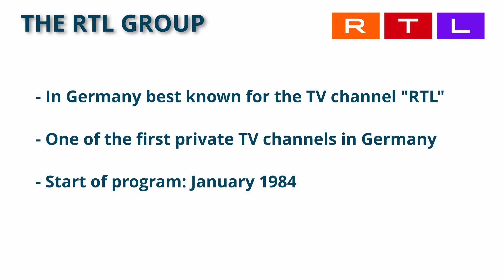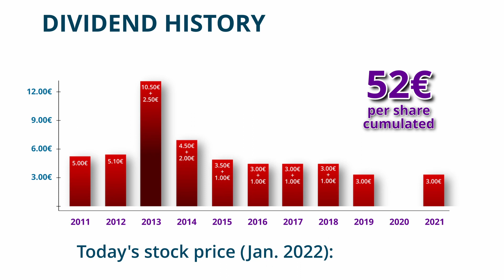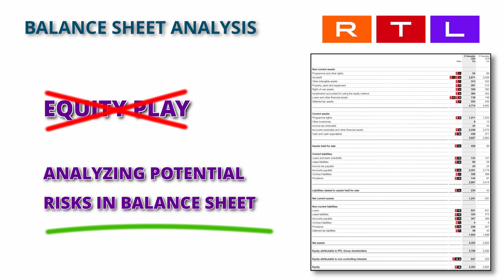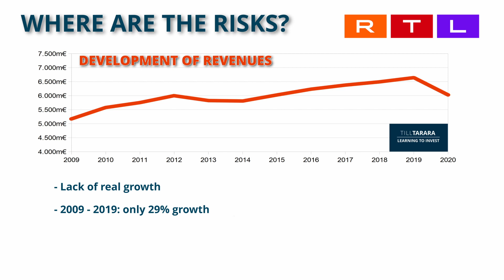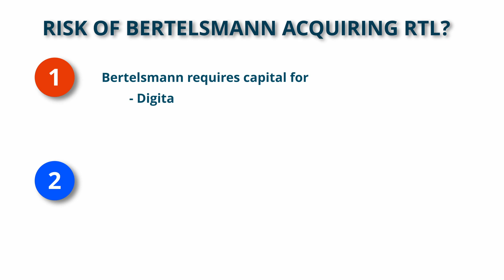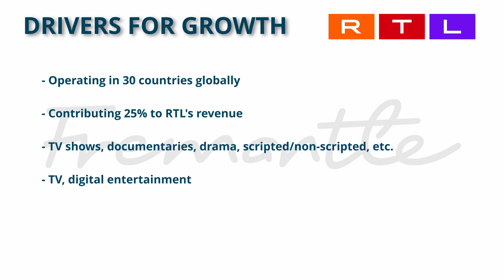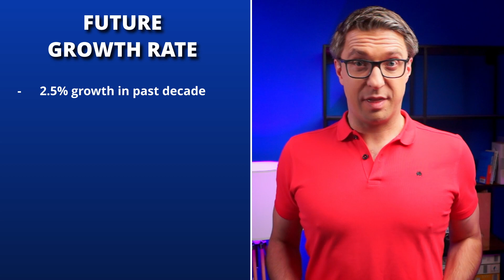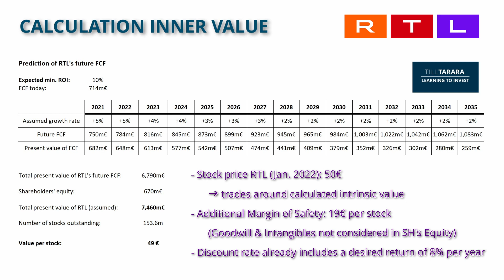RTL Stock Analysis – Top Dividend Stocks 2022 – PART 2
This is the second of three videos with strong dividend and value picks for 2022. The second analyzed company is the RTL group, a media, TV and radio business that well known in central Europe but also active in other parts of the world like e.g. the US. It is a suprisingly strong company for a very fair price with a high dividend yield.

0:00 Intro
0:15 Who is the RTL Group? Quick overview
1:24 Impressive: RTL's dividend
2:44 How much Free Cashflow did RTL generate?
3:46 The balance sheet – how is the situation on RTL's assets & debts?
5:15 What are the most important risks for the future?
6:13 Bertelsmann as main stock holder: risk or chance?
7:07 Risk of RTL's acquisition by Bertelsmann?
8:03 What are the major drivers for future growth?
10:03 By how much will RTL grow in the future?
10:45 Is RTL worth its price?

I created a complete "Investing for Beginners" class on Skillshare.com that you can watch for FREE

Titel song: Run Fast by Marscott (loving that song... :-) )

Audiio: Great music & sounds for filmmakers with life time access for an unbeatable flat rate price:

The video contains subtitles for the deaf and hearing impaired people.